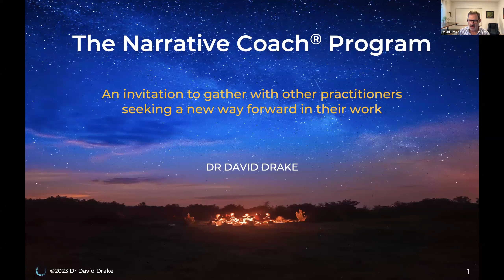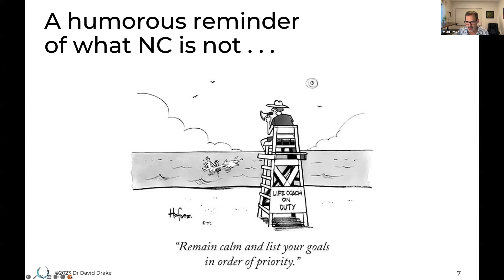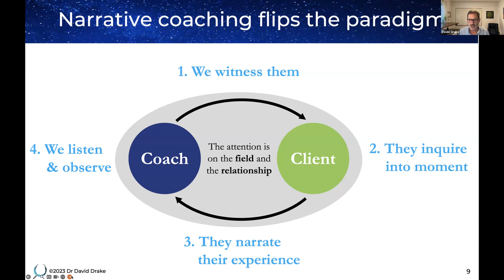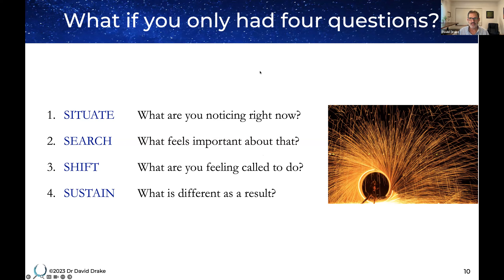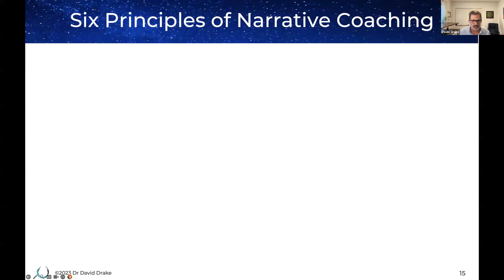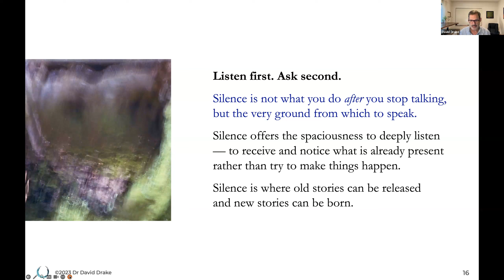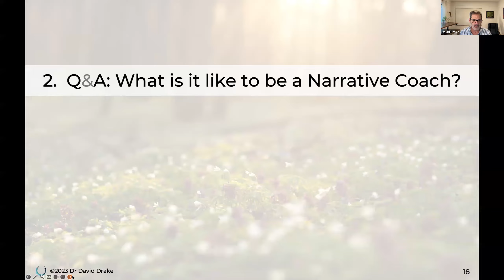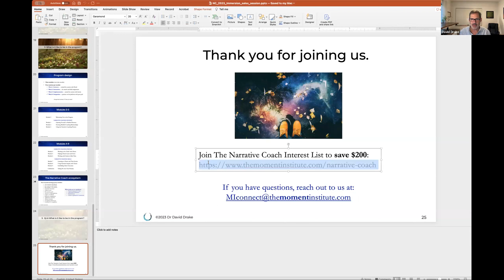Immersion Session: The Narrative Coach Program 10/31/23 - 6pm ET